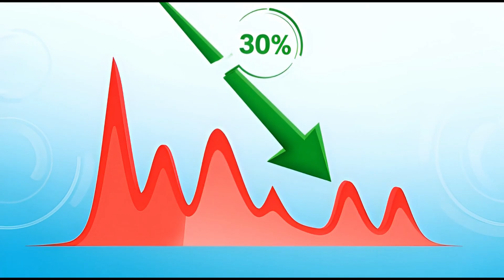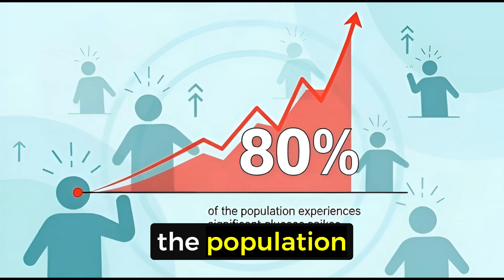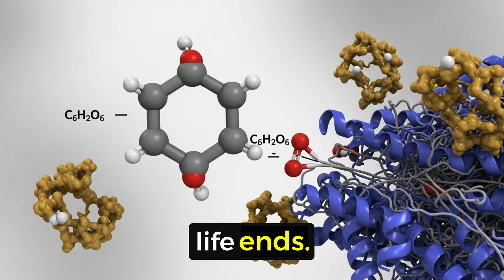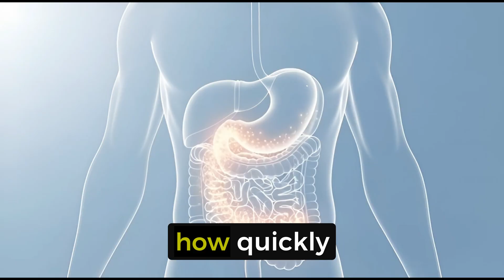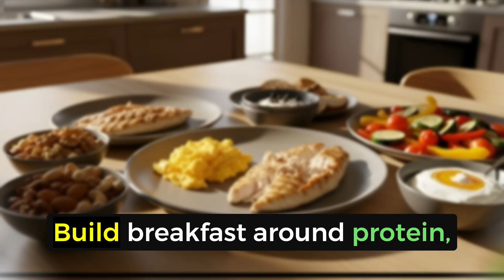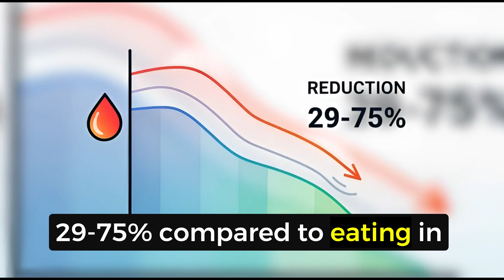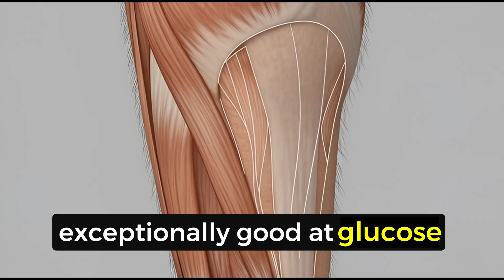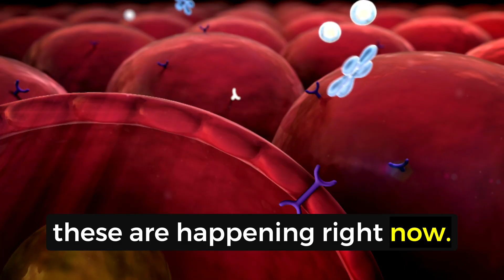1 Cup a Day Lowers the Blood Sugar and KILL Diseases 🔥 Glucose Goddess share 5 Sugar Hacks! SHOCKING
Discover science-backed strategies to lower blood sugar naturally! Learn 5 simple hacks from biochemist Jessie Inchauspé (Glucose Goddess) that can reduce glucose spikes by up to 30-75%. No extreme diets required—just smart eating strategies proven by research.
🔬 RESEARCH SOURCES:
Vinegar & Glucose: